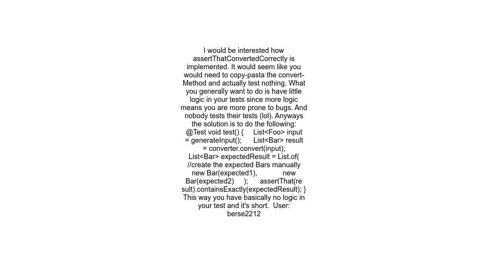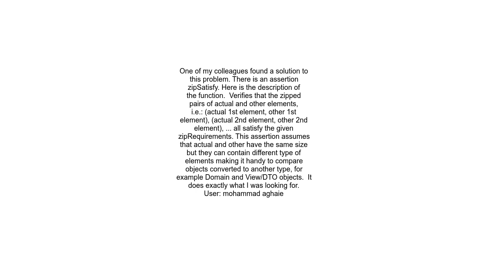comparing two list with different type in assertj